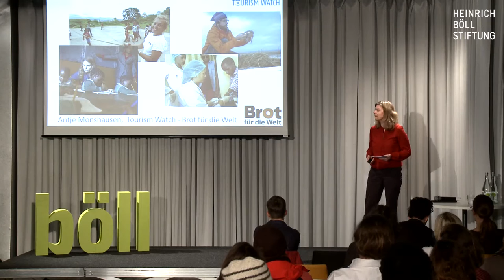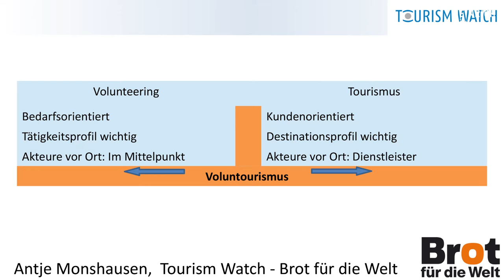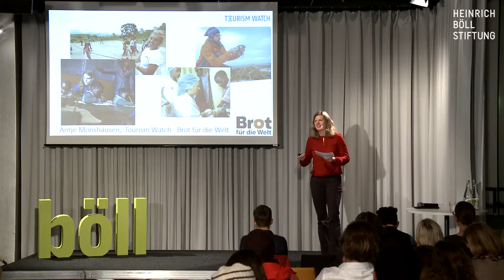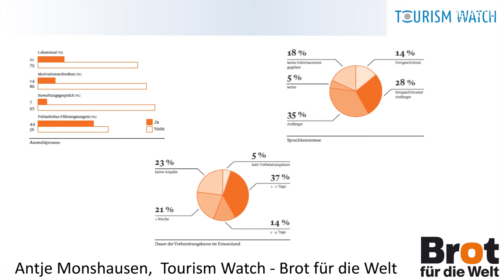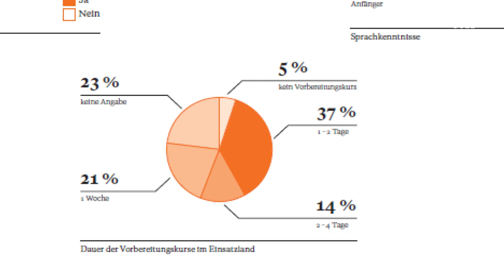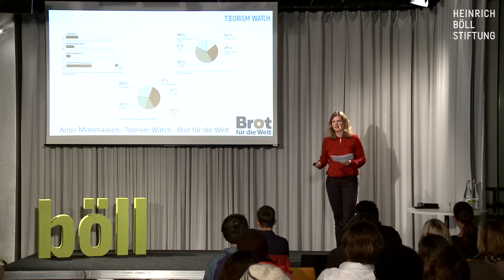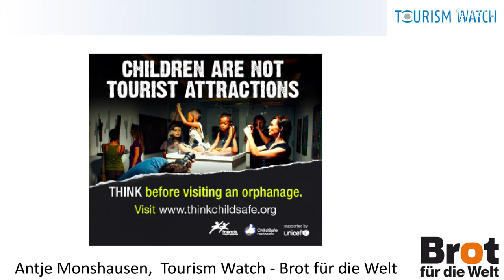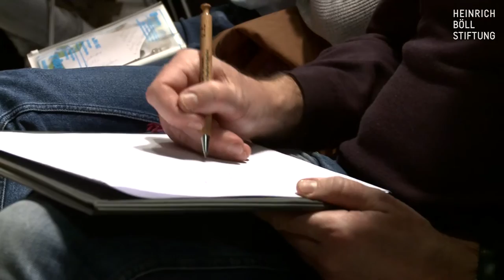Immer in Bewegung - Was ist Voluntourismus?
Antje Monshausen über Voluntourismus

Über die Reihe:
Arbeiten, wo andere Urlaub machen und im Urlaub arbeiten. Solcher Art Entgrenzungen und Verschmelzungen sind stilbildend für unsere Zeit. Wie das konkret aussehen kann, machen digitale Nomad/innen und Voluntourist/innen vor. Digitale Nomad/innen verdienen ihr Geld fast ausschließlich über digitale Technologie. Damit können sie ein ortsunabhängiges, multilokales Leben führen. Voluntourismus ist eine Kombination aus Volunteering (Freiwilligenarbeit) und touristischer Erkundung des Urlaublandes. Bei „Immer in Bewegung? #2 Digitales Nomadentum und Voluntourismus“ werden diese Phänomene beleuchtet.